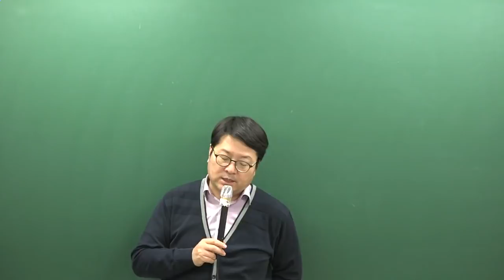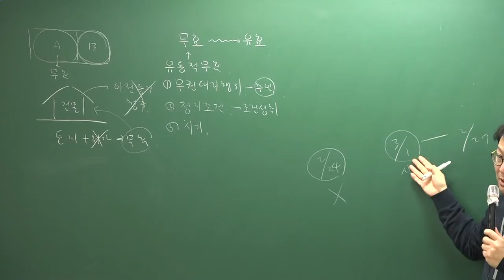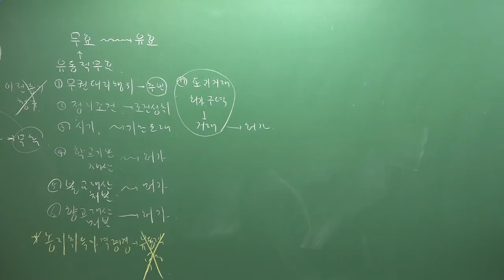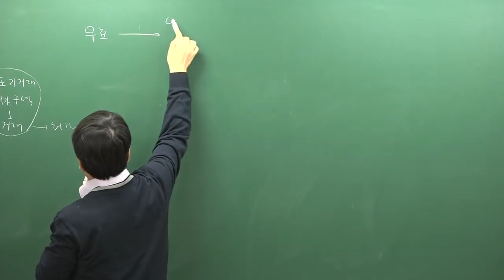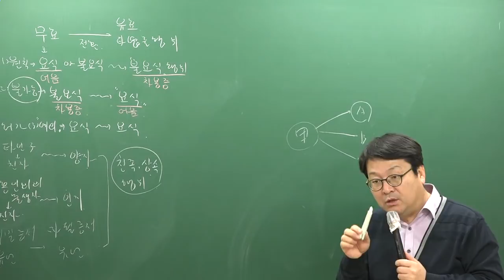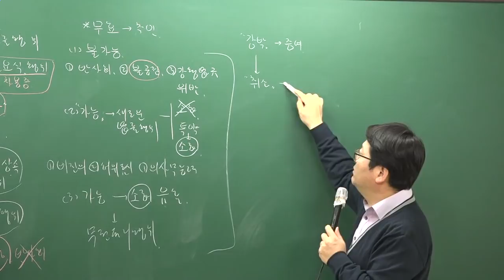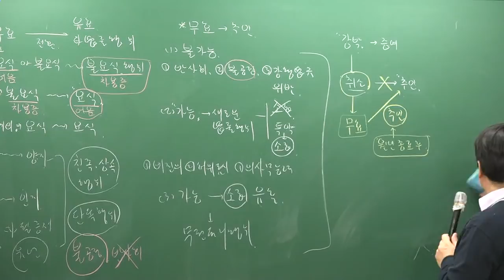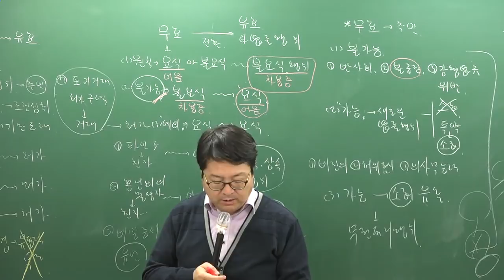[주전무] 2019년 주택관리사 민법 심화이론과정 2-21